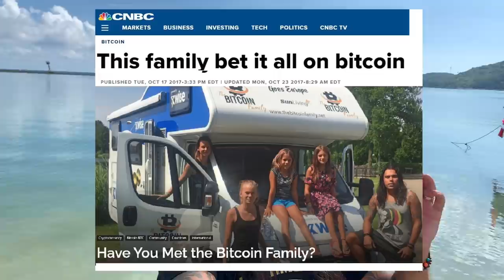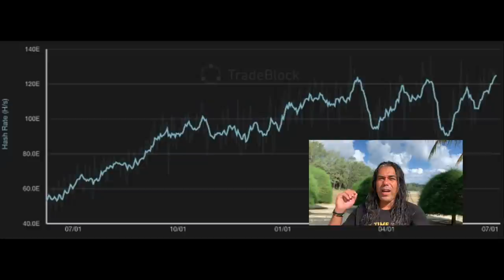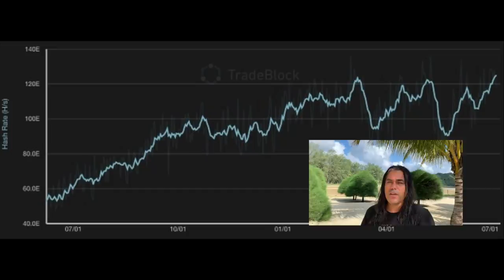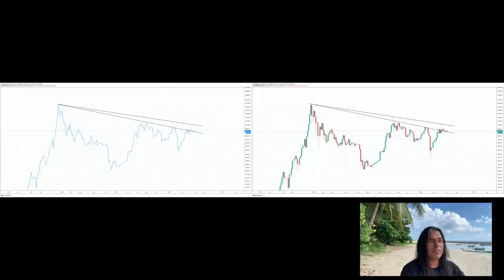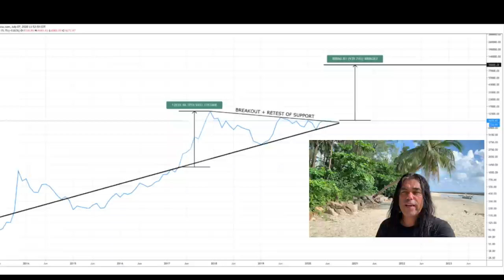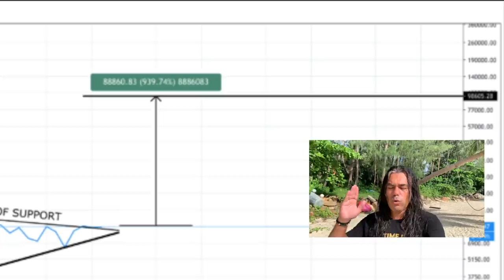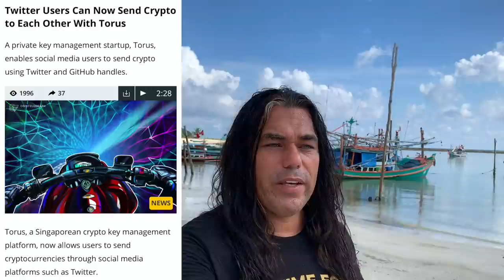BITCOIN BULL RUN CONFIRMED‼️ [we broke & retested important trend line] 🚀 but HELP IS NEEDED HERE ‼️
In todays video we take a look at the Bitcoin price and bu sharing this new chart with you guys I will show you the multi year bearish trend line has been broken and we even retested it.  Will also show you another really cool chart but before I will do this I want your attention for a few minutes to understand what is going on !! I will also share our next location with you guys !!

TOP EXCHANGES